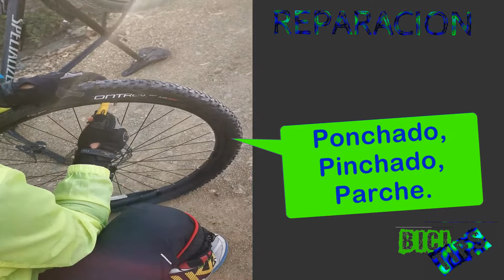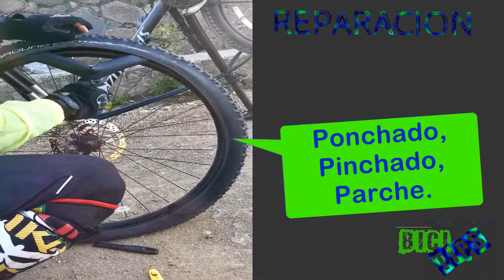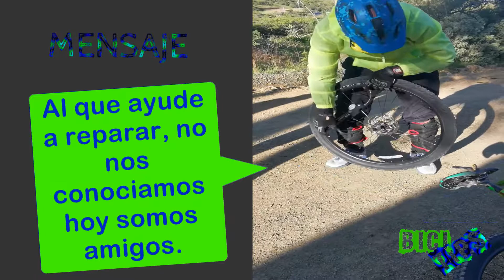1/3 Reparación de neumático con parche, para Mtb..